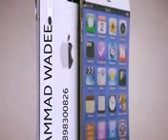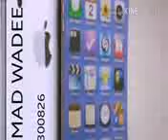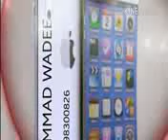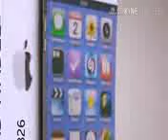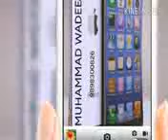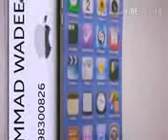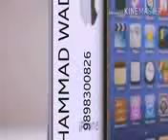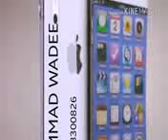Qari Rab Nawaz Hanafi Eid Melad Nabi ka Jawabat Ka Dalayal Part 3